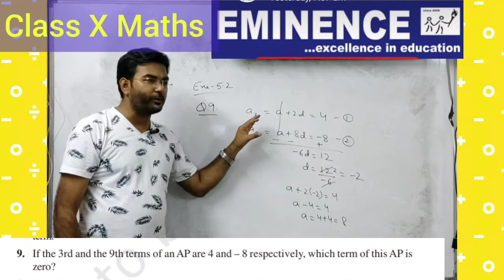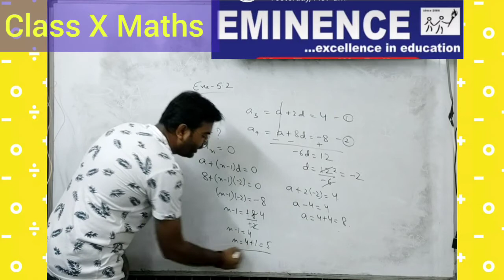Question 9 | Exercise 5.2 | Arithmetic Progressions | Class X | Maths